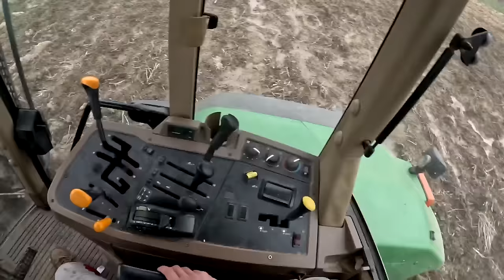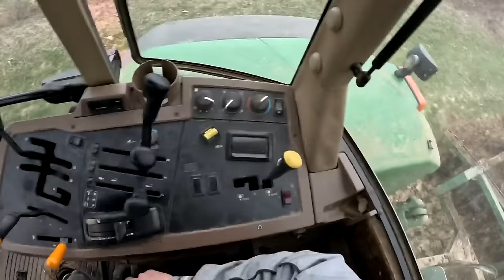NAPI VLOG: APJÁNAK ÖSSZE TÖRT A CSAPÁGY / ÉS A 🌾ZAB VETÉS SE VOLT EGYSZERÜ!